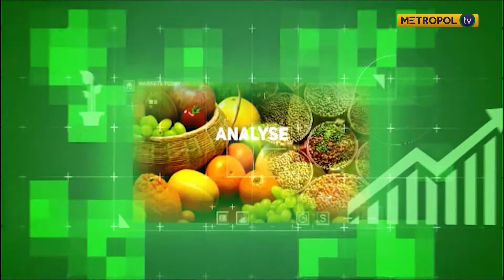ECONOMIC UPDATE | EVA OTIENO|AFRICA STRATEGIST, STANDARD CHARTERED BANK PT 2